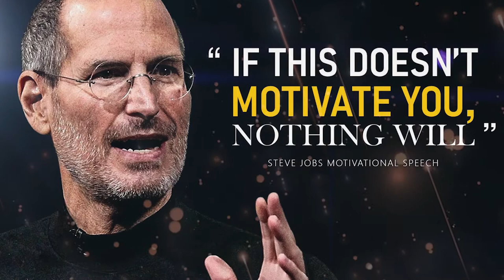Steve Jobs Motivational Speech | Startup Stories | Entrepreneur Motivation | Inspirational Video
Startup Stories brings to you Steve Jobs’ motivational speech at the Stanford graduation ceremony. This entrepreneur motivation speech is an inspirational video for all aspiring startup owners. In this video, Steve Jobs speaks about the highs and lows of entrepreneurship. How, despite losing his job, he established two more successful companies - Next and Pixar. At the ceremony, he also spoke about how he returned to Apple to help create one of the most used smartphones in the world. Steve Jobs motivates graduates and entrepreneurs to continue to search for their passion, never settle for anything less and do what they love.

Steven Paul Jobs was an American inventor, designer, and entrepreneur who was the co-founder, chief executive, and chairman of Apple Computer. Apple's revolutionary products, which include the iPod, iPhone, and iPad, are now seen as dictating the evolution of modern technology.

Born in 1955 to two University of Wisconsin graduate students who gave him up for adoption, Jobs was smart but directionless, dropping out of college and experimenting with different pursuits before co-founding Apple with Steve Wozniak in 1976. Jobs left the company in 1985, launching Pixar Animation Studios, then returned to Apple more than a decade later. Jobs died in 2011 following a long battle with pancreatic cancer.